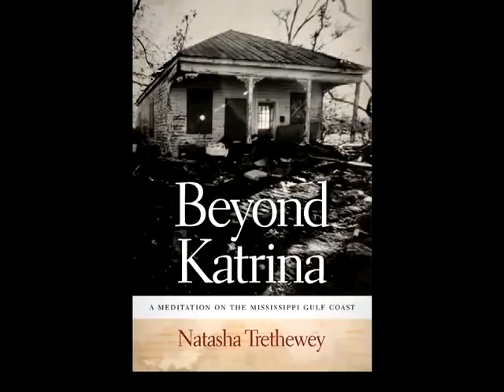Beyond Katrina Podcast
U.S. Poet Laureate and Pulitzer Prize winner Natasha Tretheway discusses her memoir Beyond Katrina. The book was published by the University of Georgia Press in 2010. This video is an official podcast of the UGA Press and can be found on their website here: